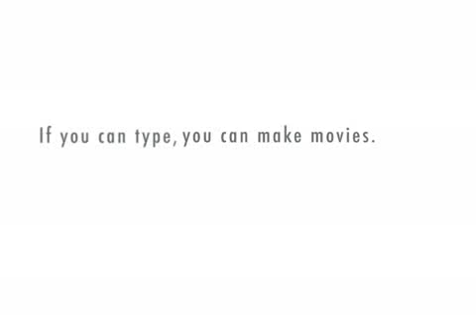Harvey meets Obama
and why does Marion want to work in the White House?